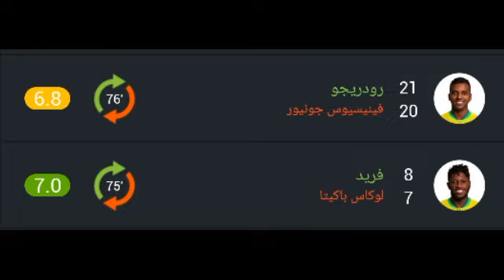تقييم لاعبين منتخب البرازيل ضد صربيا اليوم ورجل مباراة